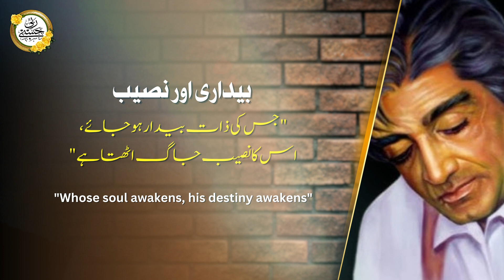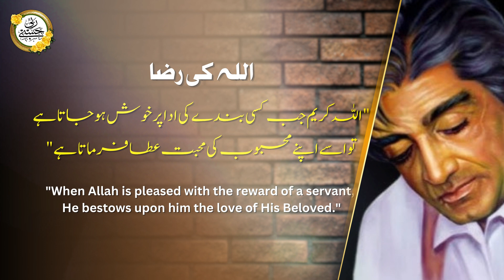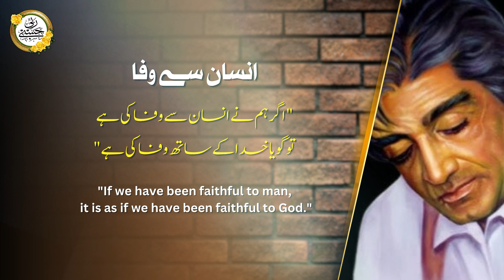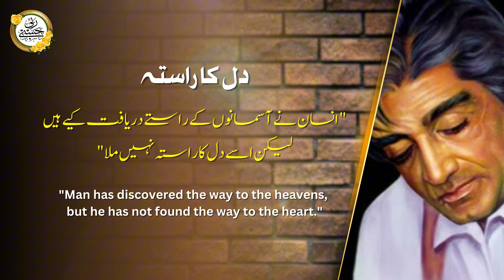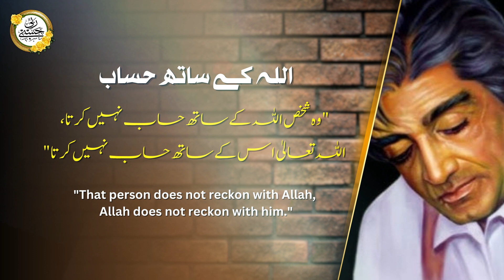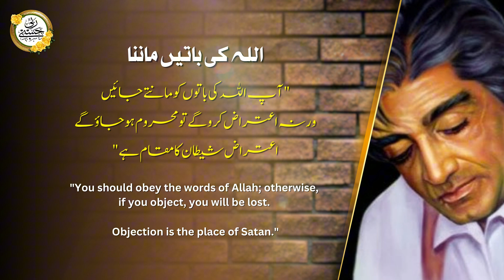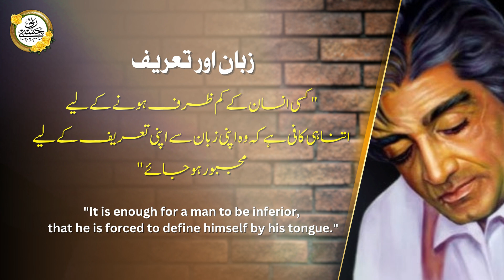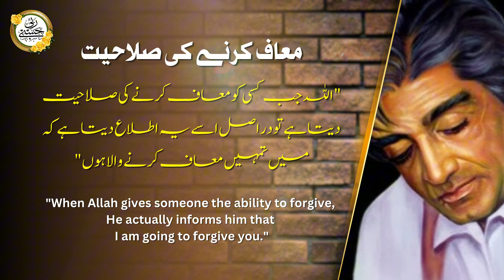If You Are Sad Listen to Wasif Ali Wasif's Sayings I Wasif Ali Wasif Quotes I 50 Islamic Quotes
Like This Video & Share As Sadqah Jariya!